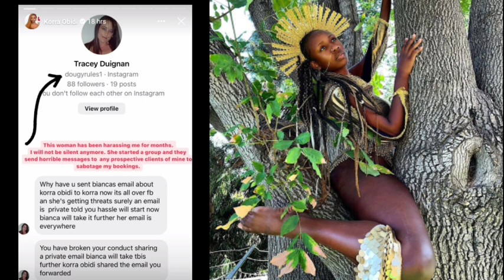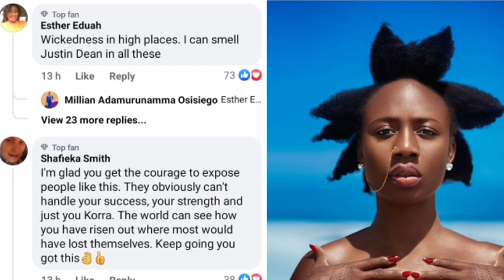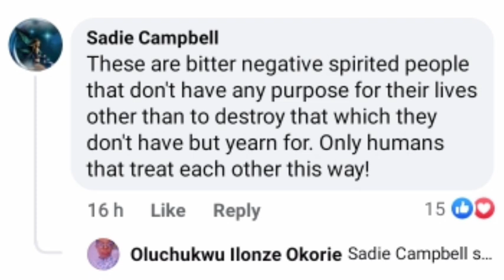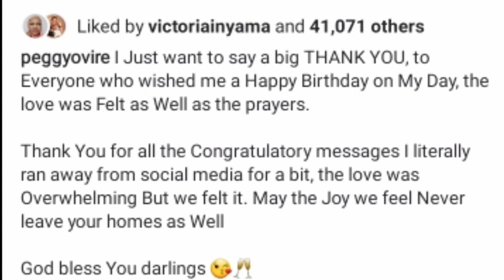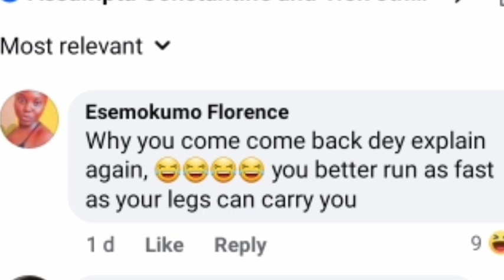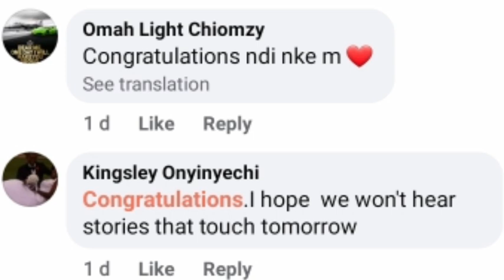"Why I left social media after my relationship became public"_Peggy Ovire.Pray for Korra this is bad